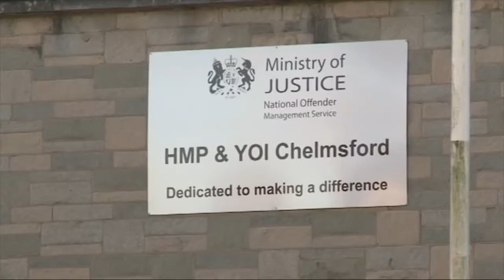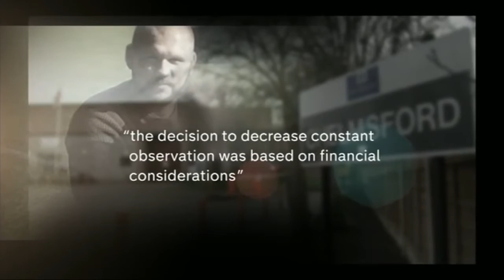Dean Saunders failed by prison and mental health system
Channel 4 News 21 January 2017